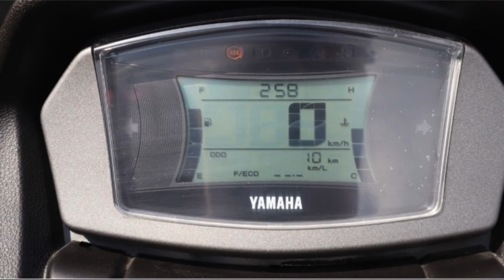YAMAHA NMAX ICON GRAY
HenChav MOTOvlog